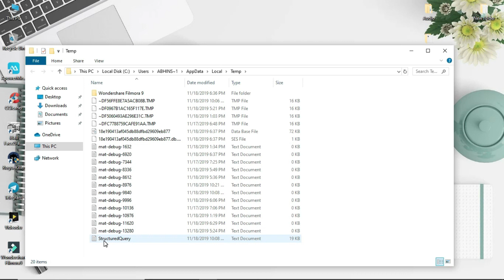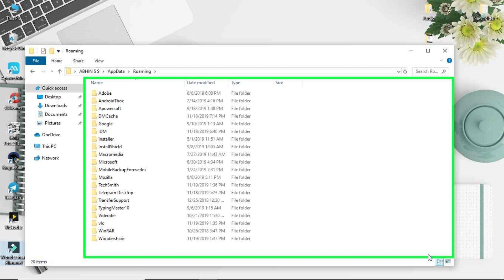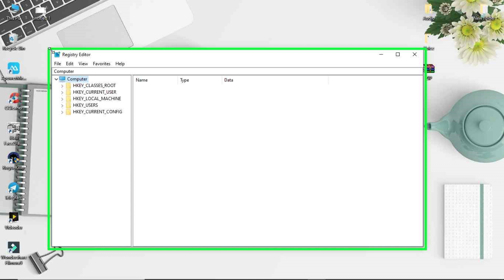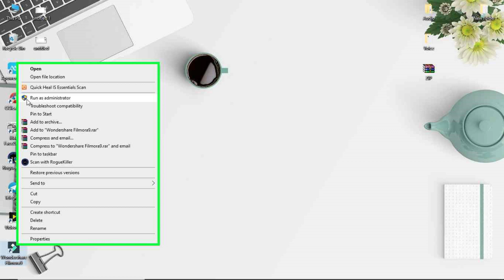How to Extend|| Trial Period|| of Any Software|| in Malayalam||Latest Trick BY Abhin S S TECH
How to extend trial period of any software in 5 minutes -  2019 latest trick
In this video you will learn how to renew any software trial period,
It is very simple and easy. You don't need to install windows again and again.
Just follow the video and have new version of your trial software.

Video Start in 1:00

Topics Cover In Video :
1. How to increase time limit of any software ?
2. How to extended trial version ?
3. How to remove registry of any software ?
4. How to reuse Trial Software ?

 ABHIN S S TECH